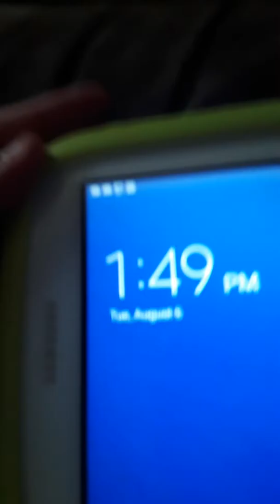2 Man Hide And Seek (Gone Wrong) Cops Called!!!